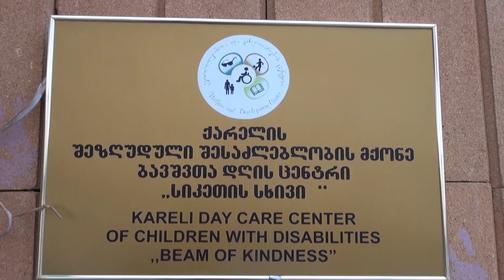14 ივნისი შშმ პირთა უფლებების დაცვის დღეა